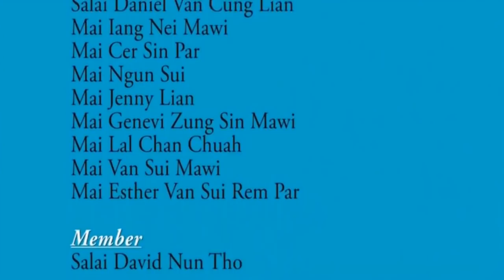Dr H T Sangliana le Chin TV tonteh thusuhnak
CHIN MI PAWL DUHDAWTZETTU, Dr. H.T SANGLIANA INTERVIEW
{Vice President of KPCC(Kerala Pradesh Congress Committee)}

Dr. H.T Sangliana hi "SUPPER COP H.T Sangliana" tiih India ram sung lawng si loin Leitlun huap ih theihlar mi a si.Amah thu thawn pehpar aw in India Zuknung lemcang thiam pawl in Video- Siries-3 lai an suah zo.

Ani hi July 1, 1943, Aizawl ah a suak ih nupi Pi C. Rothangpuii le fa nu -4 , Rachel Sangliana, Sarah Sangliana, Rebecca Sangliana, Elizabeth Sangliana pawl thawn tulaifang ih a hnatuannak BANGALORE CENTREE ah an um.

A Ramkelhnak Pawlkom (Political Party) hi INDIAN NATIONAL CONGRESS (a member of the 14th Lok Sabha of India) a si.

Dr. H.T. Sangliana hi mi piangthar Police Officer a siih - Police ah Three Stars General tiang a ngah. Harsatnak tampi pahtlang hnu hlawhtlinnak a ngah hnu ah a 3 STARS GENERAL UNIFORM thawn Biakinn sung lutin Pulpi hmai ah Jesuh Khrih Salam a pek. Leitlun ah amah vek ih Mai Sinak thawn Jesuh Khrih Salam Petu an um pei maw, an um hman ah amah hi a hmaisabik si men ding.

* Midang hrang ih thiltha a tuahmi pawl hi cu siar cawk a si lo ding, India mipi ih Ngaisan, Upat le Duhdawtzet mi a si.. Cumi karlak ah INDIA ram sung ih Tlawngkai, Hnatuan le Cengtu mipi pawl parih duhdawt zaangfaknak a nei. Amahvek Acozah hnatuantu mi Piangthar, Jesuh Khrih lungput keng tampi kan tul.

* Bangalore ih Chin mi pawl si seh, Delhi le India ram sung hmun dangdang ih um Chin mi harsatnak phhunphun sung ihsin mi tampi a run suak zo.

* Tutum a vei 70-nak Chin National Day, Delhi ah Chief Guest dingin sawm a siih a rat thei hi cu CHIN MI hrangah lungawiza zet a si. Amah tong ding le hmuh ding harsat zia cu a kuttang ah MLA 20 lai tonhmaisa ta a tul a si.

* Delhi Um Chin mi pawl FRRO thuhla ah Stay VISA thawn pehpar aw in amah ruangah a lak in harsa loten tuah thei a si. Tulaifang ah Delhi um Chin mi pawl in FRRO thawn buainak dang an ton mi thuhla cingfel sak dingin a um sungah Office Poimawh pawl ah a lutsuak rero a si.

Amah thu thawn pehpar aw in cipciar ih thei duhtu kan um asile a tang ih link ah famkimzet in a um.

By: Thang Kolh Salai Star (Salai Star Media)
Chin T.V Palai - India